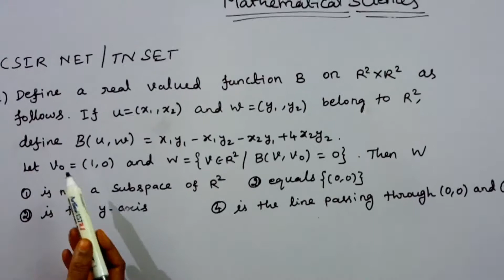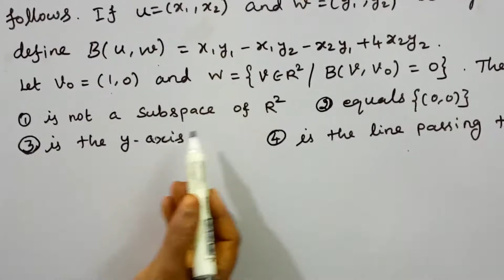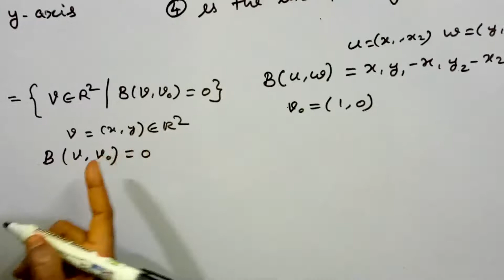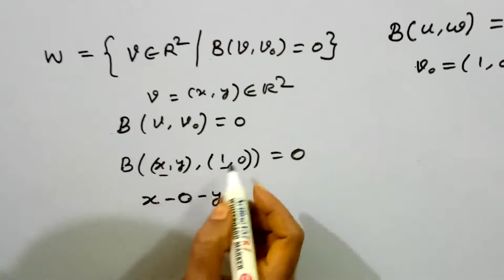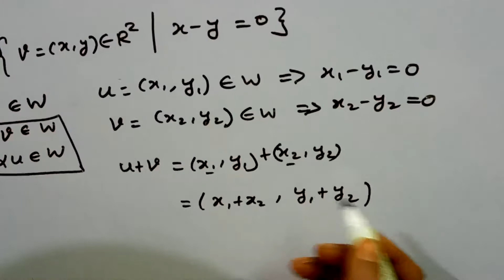CSIR NET - PREVIOUS QUESTION AND IT SOLUTIONS TMAIL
In this video we are discussed csir net previous question from linear algebra